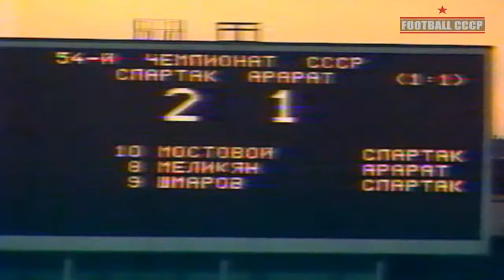7 Тур Чемпионат СССР 1991 Спартак Москва-Арарат 3-2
"Спартак" (Москва) - "Арарат" (Ереван) 3:2 (1:1)

20 апреля 1991. Москва. Центральный стадион им. В.И.Ленина. Пасмурно, 15 градусов. 10000 зрителей.

Судьи: В.Жук, Г.Якубовский (оба - Минск), И.Майоров (Витебск).

"Спартак" М: Черчесов, Базулев, Кульков (к), Попов, Поздняков, Карпин (Г.Перепаденко, 59), Ан.Иванов, Шалимов, Шмаров, Мостовой, Радченко (Черенков, 46).

"Арарат": Абрамян, Сукиасян, В.Хачатрян, А.Хачатрян (к), С.Оганесян, Саркисян, Енгибарян, Меликян (А.Акопян, 59), Галустян (Агасян, 64), Маркосян, Саркисов.

Голы: 1:0 Мостовой (23), 1:1 Меликян (28), 2:1 Шмаров (54), 3:1 Шмаров (67), 3:2 Маркосян (86).

Предупреждения: Базулев, Мостовой - Саркисян, Саркисов.

Дублёры: +:- . Неявка "Арарата"